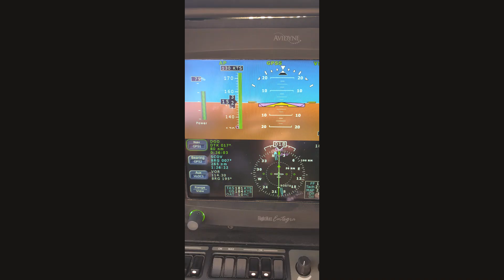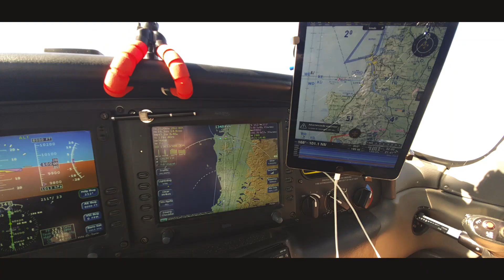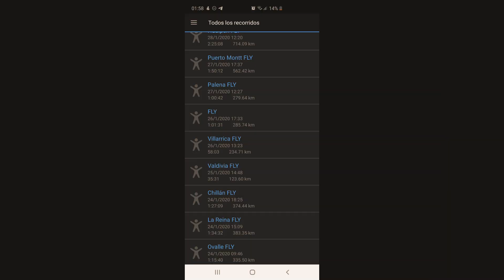Formación Osito 2020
Festival Aéreo de Villarrica, Navegueta por Alto Palena y vuelta por el sur de Chile.